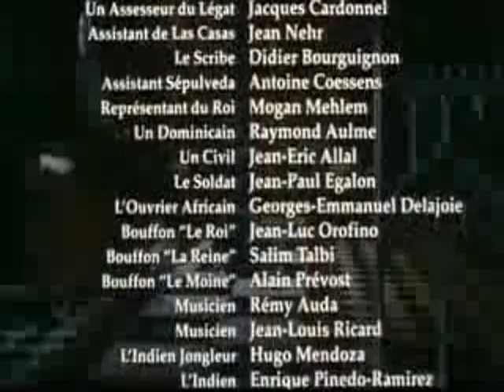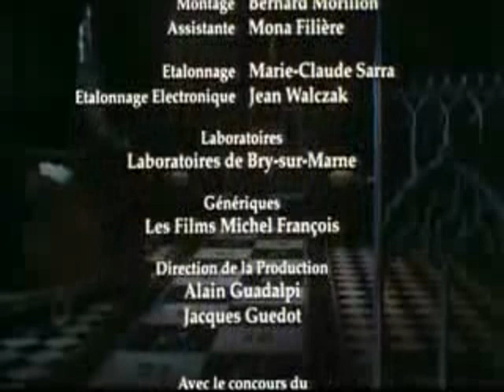La controverse de Valladolid_9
La controverse de Valladolid est un débat sur l'humanité des indiens qui opposa essentiellement le dominicain Bartolomé de Las Casas et le théologien Juan Ginés de Sepúlveda entre 1550 et 1551 au collège San Gregorio de Valladolid.